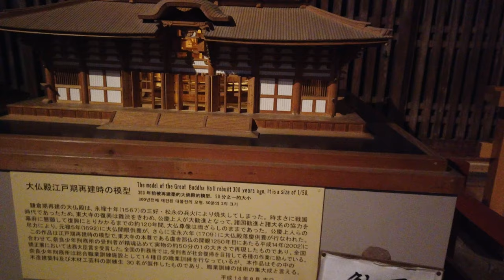일본여행 - 나라 동대사 사슴공원(Nara Dodaiji)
일본 나라 동대사 사슴공원 여행 영상 입니다.
비가 많이 와서 아쉽지만 그래도 많은 사람들이 와있네요.